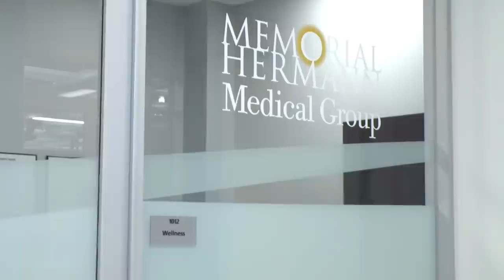Daikin Texas Technology Park